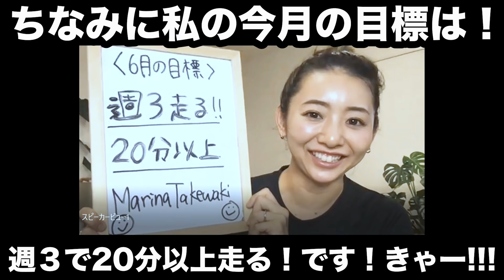【宣言】30歳で初の○○に挑戦します!!!!!皆さんの目標を教えてください！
▼チーム　プロ・フィッツ　プレゼントキャンペーンについて
▼プロ・フィッツ　 サポーター　ひざ用　詳細はこちら
▼プロ・フィッツ　サポーター　ご購入はこちら
■Amazon

チャリティTシャツ作りました！
こちらのTシャツの収益金は、商品原価を除き全額を日本財団を通じて医療関係従事者やその関係者支援のために寄付させていただきます。（販売は2020年6月30日までです）

ダンス動画のテロップが英語になっています！
海外に住んでいる方や、英語の勉強をしたい方は是非こちらもご登録くださいー！

〒107-6228
Marina Takewaki宛

アラサー健康ちゃんねる 【免責】